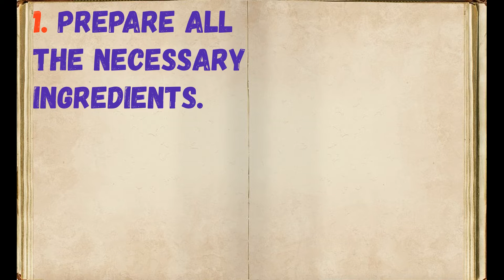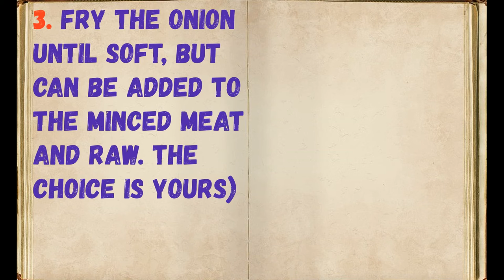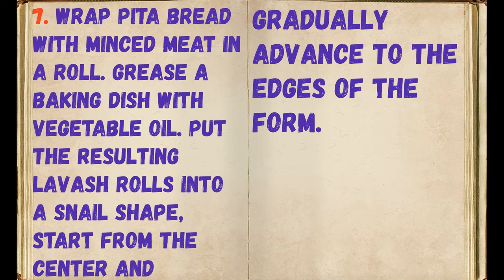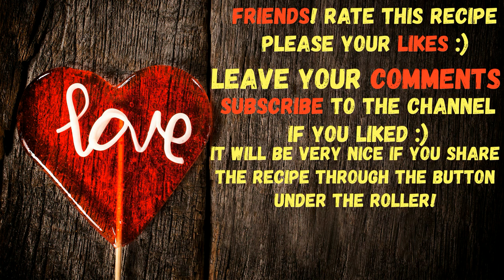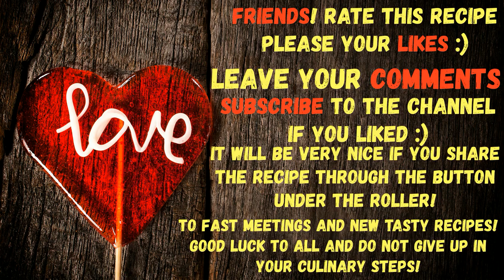Tasty "Snail" From Lavash In The Oven / Book of recipes / Bon Appetit